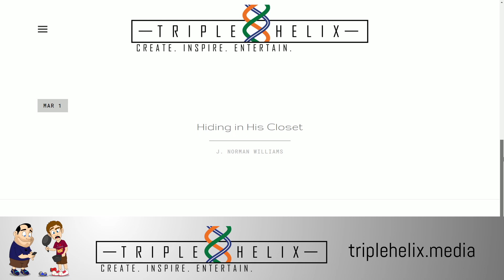Reflections | Episode 34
Life is always changing, and subsequently, so are we. We’re not the same people we were 10 years ago, 5 years ago or even an hour ago.

Michael starts the episode off with a beautiful rant explaining why it’s a good idea to reflect on your life. The guys take a look back at where they came from, what they’ve learned along the way, and how they’re better for it. And they finish off the episode by plugging their umbrella company, Triple Helix. Go check it out. It’s pretty cool.